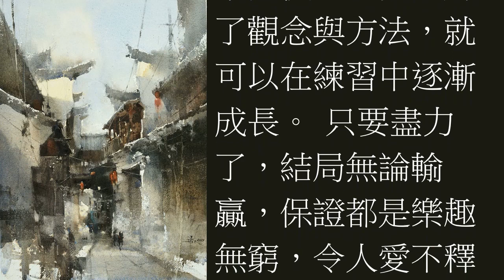簡忠威 Chien Chung Wei【為合而分---製造有用的細節】Watercolour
如果要用二個字來總結構圖原理，我認為是”分合”這二個字。

"分"是組成份子（變化），"合"是組織關係（統一）。大小景物、色塊筆觸，這是"分"。亂中有序、錯落有致，這是"合"。如何將現實景物題材或抽象色塊筆觸等造形元素，透過某種巧妙的節奏與規則去組織它們之間的關係，將它們合而成為"一張畫"，這就叫做『構圖』。 處理各種細節造形元素的態度，必須是為了合（和諧統一）的目的，而去製造”有用的細節”（創造性的變化）。（想想看，你在畫任何一處細節、一筆一劃，有沒有認真想過它對整體有多少必要的貢獻？）

"現實的各種變化"不一定都能派上用場，
"創造性的變化"必定是每一筆都有用處。

這張是2017年11月在上海楓涇古鎮的寫生，一大早示範給高研班學員看的。畫了快二個小時未完成，過程很順手，心裡有預感可能會是一張佳作，決定不再堅持現場畫完，立馬打包收攤。直到今天終於把它拿出來潤筆完成，總算又了結一樁心事。

前半場的現場寫生與後半場回家潤筆，兩者的創作心理狀態與技法操作雖然不盡相同，卻都同樣是難度很高的遊戲。畫畫很像下圍棋，只要理解了觀念與方法，就可以在練習中逐漸成長。 只要盡力了，結局無論輸贏，保證都是樂趣無窮，令人愛不釋手。